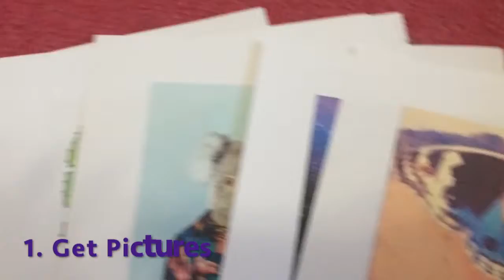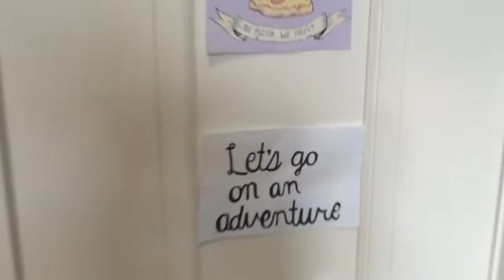DIY Tumblr Wall {Diy Diva}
Tumblr? Why not! :)